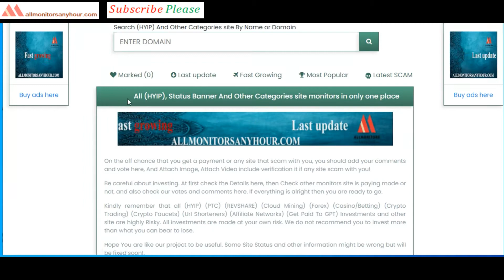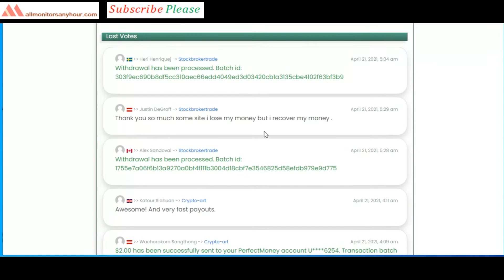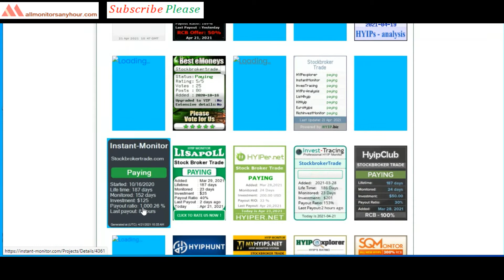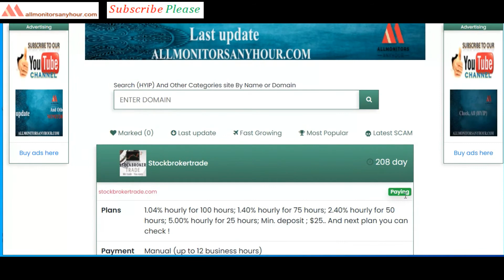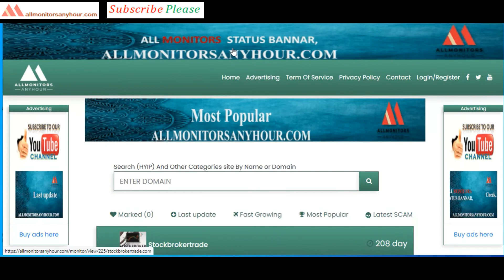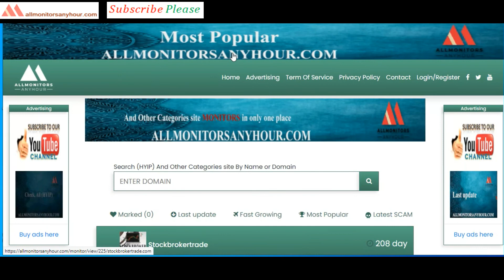stockbrokertrade.com,Reviews Paying Or Not Paying ?